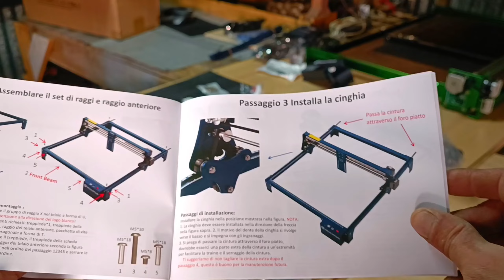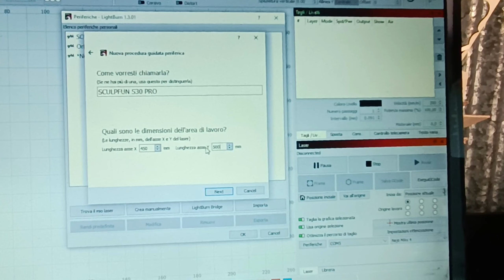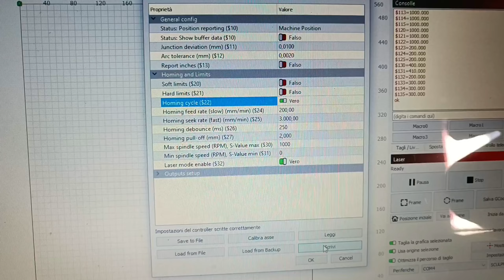💥 SCULPFUN S30 PRO - incisione e taglio laser con aria assistita automatica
altri prodotti interessanti su @geekbuying

La serie S30 è dotata di una scheda madre a 32 bit con assistenza pneumatica e una pompa ad aria di tipo controllo, che può controllare in modo intelligente l'interruttore dell'assistenza aerea durante l'incisione tramite il pulsante M8 del software LightBurn, questo rende l'incisione e il taglio molto puliti e  è molto adatto per la realizzazione di regali squisiti.

 Ugello ad aria compressa ad alta pressione integrato La serie S30 è dotata di un avanzato ugello metallico ad alta pressione assistito ad aria, che può generare un flusso d'aria ad alta pressione di 30 l/min sotto la pompa dell'aria, migliorando notevolmente l'efficienza di taglio e la velocità di taglio  è più di 5 volte più veloce di quello senza supporto aereo.

 Laser ultrasottile da 10 W

 Adottando la tecnologia di modellatura laser ultrasottile, il fuoco laser dell'S30 è sottile come un capello e molto potente per l'incisione o il taglio.  Il laser S30 Pro 10W è adatto per tagli frequenti, facendo tutto più velocemente.